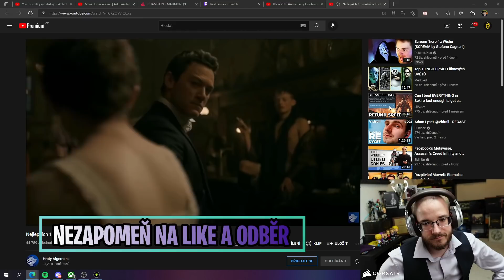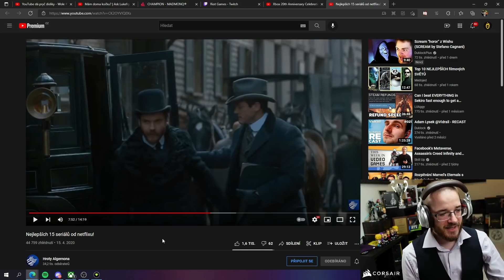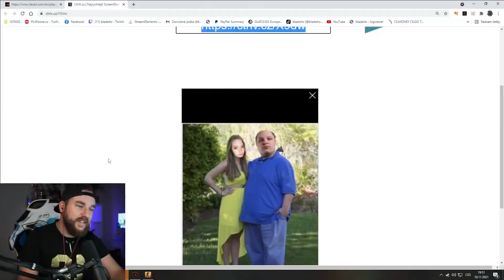ŽENY Prosím Oblíkejte Se! | To Nejlepší Z CZ/SK Twitche #197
Nazdar, tak je tady stýdevadesátýsedmý díl z To Nejlepší z CZ/SK Twitche, doufám, že se vám to bude líbit.

Můj discord jenom na klipy, takže děkuji když tam nějaký pošlete

Hry, které streameři hrají ve videu: Forewarned, Forza Horizon 5, CSGO, Minecraft, ALTF4, Worms W.M.D, Need For Speed: Payback, Darkest Dungeon II, PUBG

Ti nejlepší účinkující ve videu

Klipy:
0:00 LiveOliverr
0:34 FattyPillow
0:46 Herdyn
1:11 CzechCloud
1:46 Likandros
2:00 Podogor
2:31 RobDiesALot
2:50 Bladeito
3:04 ARTIX
3:30 ExxoT1337
3:40 Morryeej
4:08 WedryLP
4:22 Dreamlex
4:48 DeeThane
5:15 Mullersie
5:31 Cuky222
5:55 Ostatní klipy
8:21 Outro

*Tohle video není vytvořeno za účelem kradení kontentu, ale je vytvořeno pro zviditelnění streamerů a pro zlepšení nálady, video nemá nikoho zesměšňovat nebo tak, jde jenom o pobavení. Kdyby jste měli jakýkoliv problém, stačí napsat a můžeme se domluvit.*